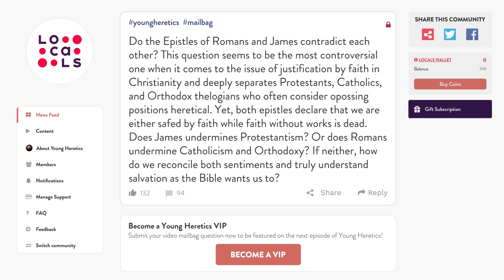Christianity's most controversial issue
This question deeply separates Protestants, Catholics, and Orthodox theologians.